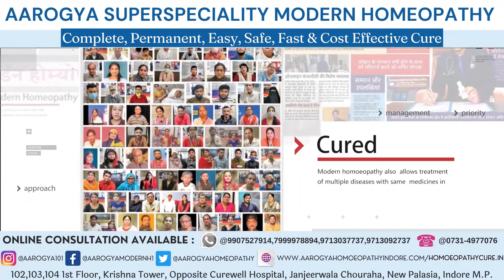Left Knee Joint Pain Patient From Indore Treatment At Dr. Arpit Chopra Jain Modern Homeopathic